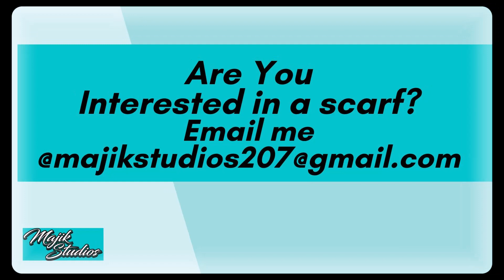Blues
A quick overview of the creation of three long thin scarves!!

Using blues, purples, and greens, one of these scarves will enhance your outfit and convey your colm demeanor!

00:00 Introduction
02:42 Marker 3
03:27 Marker 2